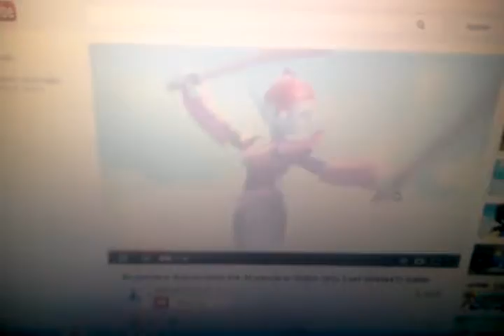Any Last Wishes